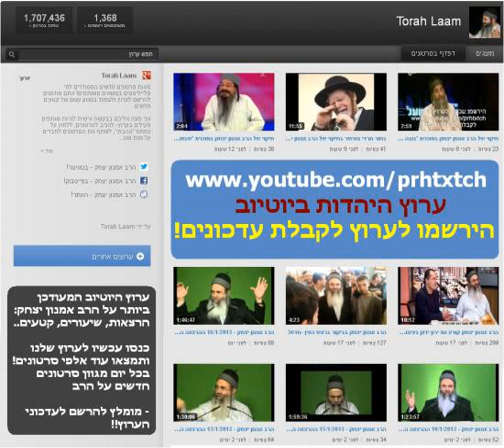הרב אמנון יצחק - למה הצדק לא נראה (קצרצר)